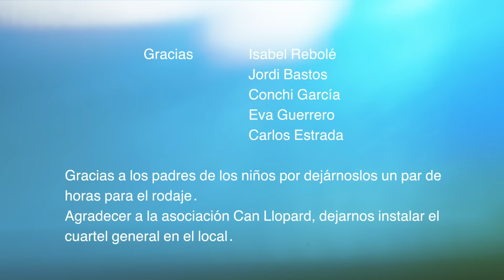MALOS TRAGOS "Canaán" con BONI (Videoclip)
Artista: MALOS TRAGOS
Canción: Canaán
Álbum: Welcome To Hipsterland (Maldito Digital, 2015)

Malos tragos presentan “Canaán" segundo videoclip perteneciente a su recién lanzado disco WELCOME TO HIPSTERLAND con la colaboración del Boni a las voces, componente de la mítica y desaparecida banda Barricada y Sergio González (NHT).

“Canaán” es la denominación antigua de una región de Asia Occidental, situada entre el mar Mediterráneo y el río Jordán y que abarcaba parte de la franja sirio-fenicia. En la actualidad se corresponde con el Estado de Israel, la Franja de Gaza y Cisjordania, junto con la zona occidental de Jordania y algunos puntos de Siria y Líbano.

Malos tragos como siempre nos presentan su lado más reivindicativo contra un mundo en guerra, la desigualdad y las injusticias en nombre de las religiones donde los más desfavorecidos son los niños llegando incluso a empuñar las armas.

 Hay que Agradecer a la asociación de Can Llopard, por dejar instalar el cuartel general en el local. Joan Carles Morales logística. Alberto Rodríguez cámara. Javier García asistente cámara e iluminación. Storyboard Malos Tragos y Alberto Rodríguez. Cristina González, Rafael García, Claudia Pérez, Izan Herrero, Diego Ramirez, Erik Ramirez, Dani Lozano, Iván valcarce, Nora valcarce, a los padres de los niños por dejárnoslos un par de horas para el rodaje. Gracias a Isabel Rebolé, Jordi Bastos, Conchi García, Eva Guerrero y Carlos Estrada.

“Canaán” ha sido dirigido y realizado por Alberto Rodríguez para LISTA NEGRA PRODUCIONES.

 Management: Rebel Sound Booking- Mellarirock Producciones.